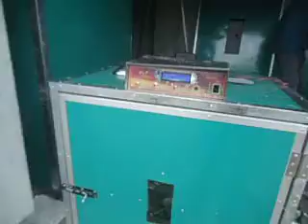ড‌িম থ‌েকে বাচ্চা ফ‌োটান‌োর ম‌েশিন 01772909868